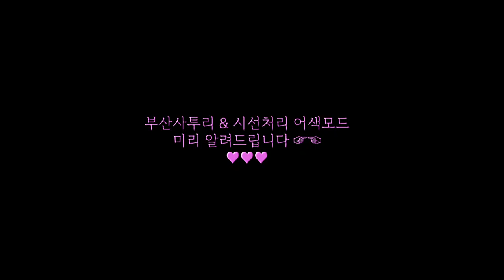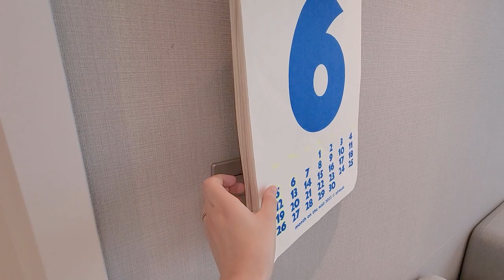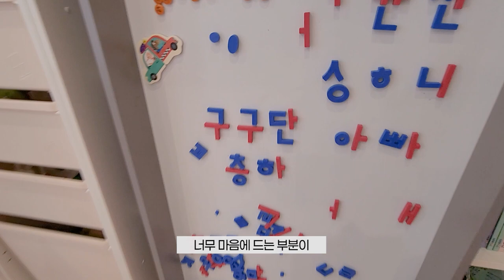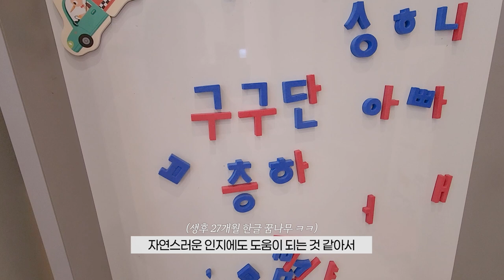잘나가던 인테리어 유튜버의 쌩 현실집은 어떨까?🤔 아이있는집의 감성 인테리어로 변신과정💫 구독자님께 드리는 얘기들🥰✨️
안녕하세요💫 얼굴뵈면서 인사드리는건 처음이죠🧡💜
그간 인테리어영상을 못 올린것에대해
미안한 마음에 직접 얘기드리게되었습니다 ☺️
편안히 봐주시고, 댓글로 얘기나누어요 🥰
또 보시고싶은 컨텐츠 있으시면 남겨주세요 😘
제 채널에 머무시는동안 힐링되시길 바래어요✨️✨️

🔸️🔸️달항아리 그림 구매처가 궁금하시다면?

🔸️🔸️영상에 등장한 아이템들 정보는
제 블로그에 사진과 링크로 정리해서 남겨뒀어요 / 내돈내산
여기서 궁금하신 아이템 정보 가져가세요💜🧡

And give it a like !

🔎BGM List
Thank you for your awesome music.

🎵Take it Easy Lissy - no copyright folk swing

🔎촬영 : 갤럭시S22 울트라 camera
     (Film: galaxy S22 ultra camera )

🔎영상편집 : 어도비 프리미어 프로 CC 2022

🔎자막소스

Thank you for sharing your awesome talent.